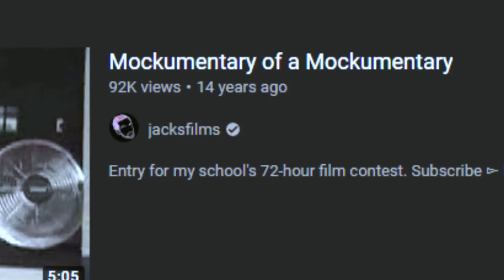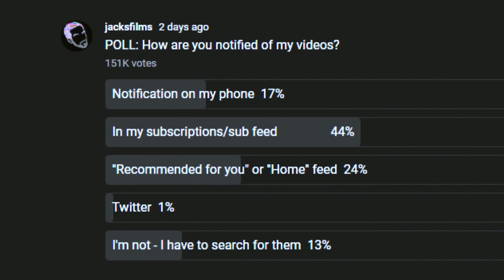I stole the JFF48 announcement!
I couldnt think of an idea so I thought, "what's a script that would have the line of dialogue and could also use the greenscreen clips?" and then I just looked at my monitor with the announcement video playing... BINGO.

Parody - Everything you need to know about the Jacksfilm festival but presented by a worse host with terrible audio and annoying music. Also all of the information provided is possibly incorrect. Enjoy!

Also somehow I skipped a large chunk of the beginning and had to add the music at the end to get it to exactly the same time as the original video...